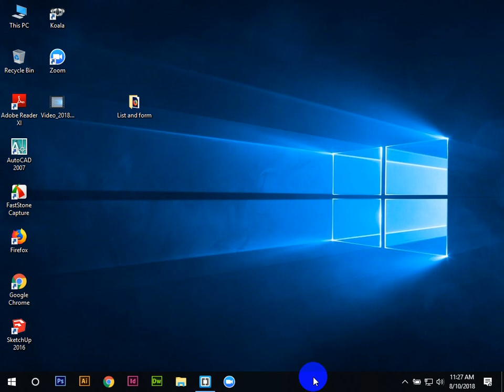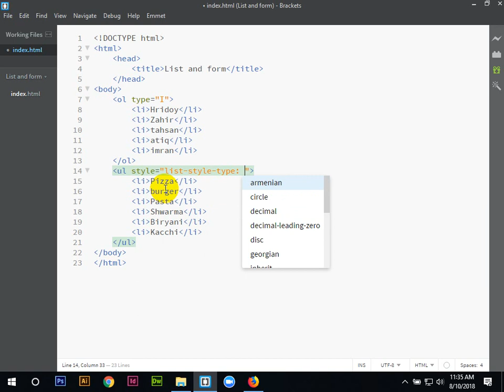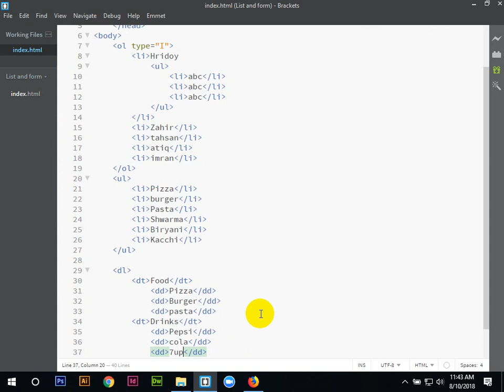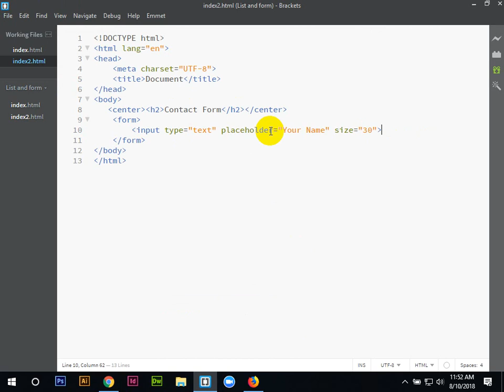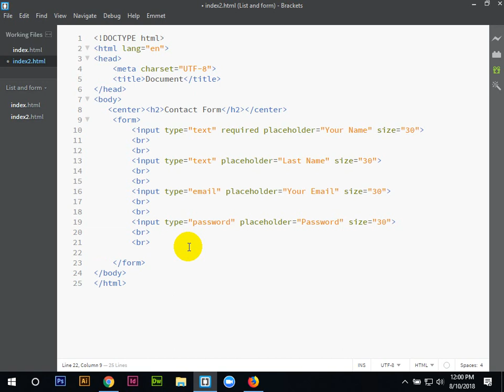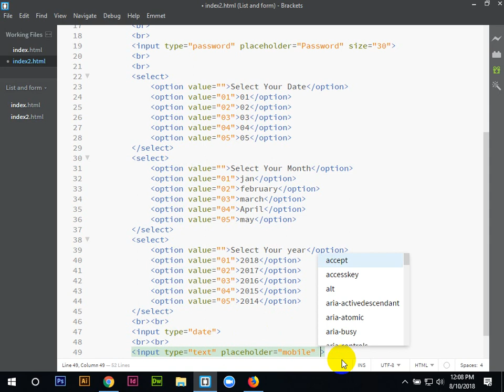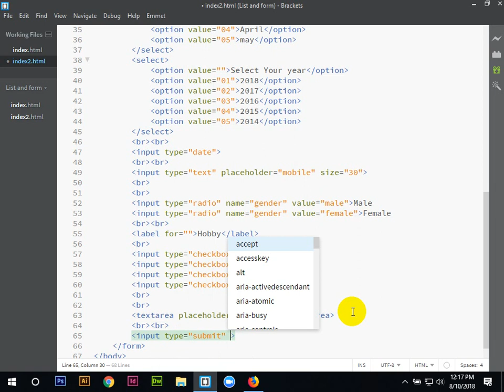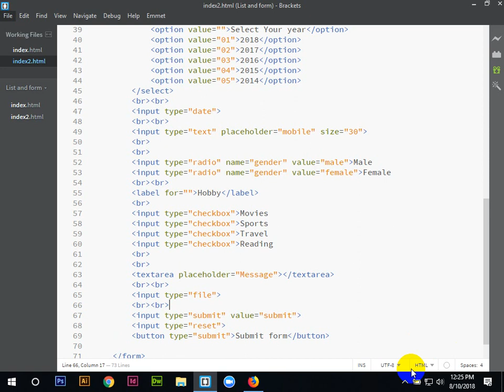web design full course bangla | Html5 Form | part-3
THis is web Design And Development Channel .we are help to you .any web related problem.
This channel. we  will be  teach This type of web service.
*web design.
*html5
*css3
*javascript
*jquery
*bootstrap4
*psd to html5
*psd to bootstrap4
**webdevelopment**
*php
*mysql
*ajax
*oop php
php mysqli full project

আপনাদের ওয়েব রিলেটেড সব সমস্যার সমাধান পেতে আমাদের ফেসবুক গ্রুপ এড থাকতে পারেন .

Website Design Full course first class